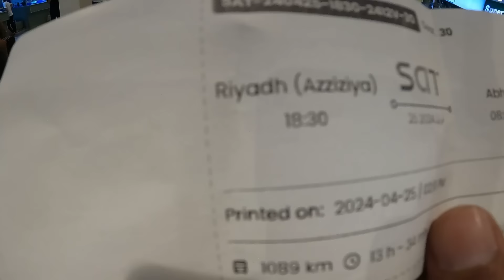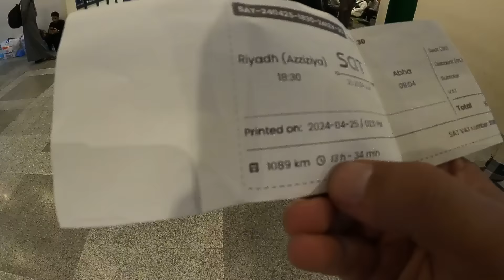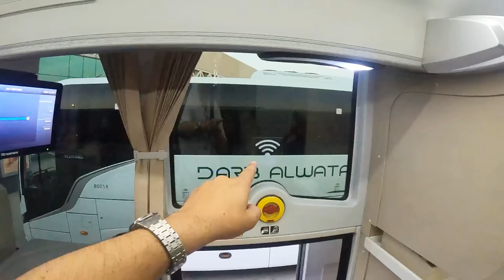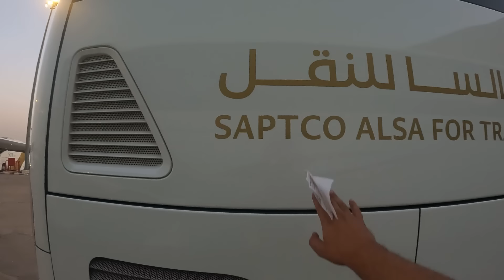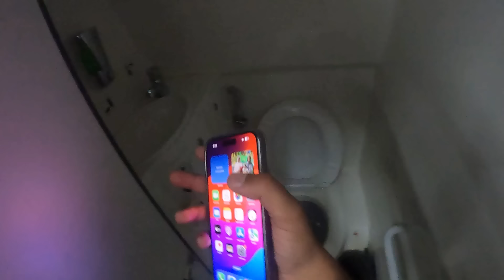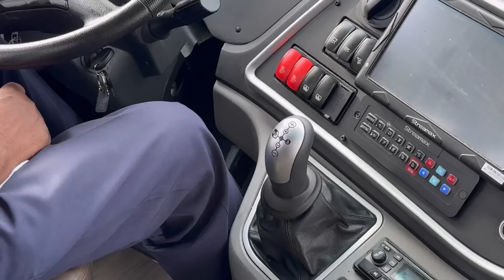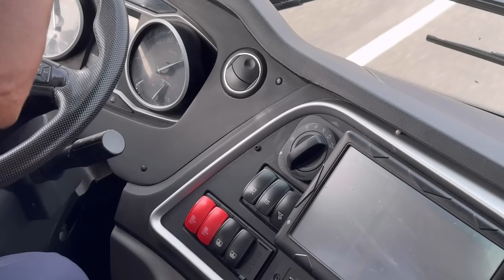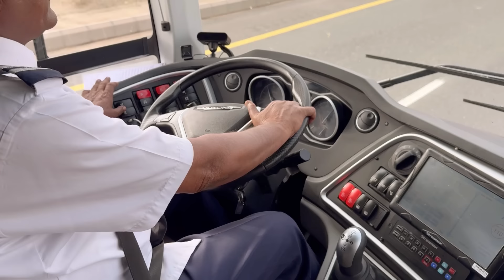Luxury Bus Service In Saudi Arabia 🇸🇦 | Riyadh To Abha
How Is The Nightlife Of Saudi Arabia 🇸🇦 | Indian In Riyadh

यहाँ गर्दन कटी जाती है 😱| Chop Chop Square | Kingdom Center Tower 🇸🇦

Inside Most Traditional Part Of Riyadh City, Saudi Arabia 🇸🇦😳

Your Queries👇
saudi vlog
saudia k e visa kese milega
saudia k tourist e visa kese milega
saudi arabia ka visa kaise milega
saudi arabia
saudi arabia vlog
saudi arabia viral video
saudi vlog in hindi
saudi arab mein eid kab hai
saudi arab
saudi explore
saudi explores and tips
saudi explorer liveaboard
explore saudi arabia
explore saudi arabia with santa monica
idris explores saudi arabia
ford explorer saudi arabia
idris explores saudi
idris explores saudi series
saudi arab explore
Saudi
Saudi urdu vlogs
Travel vlogs
Saudi ka vlogs
Saudi Arabia ka vlogs
bus ka safar
bus ka safar status
bus ka safar savdhaan india part 2
bus ka safar cartoon
bus ka safar song
bus ka safar horror story
bus ka safar status night
bus ka safar video status
bus ka safar savdhaan india
Saudi bus
Bus journey
Saudi bus journey